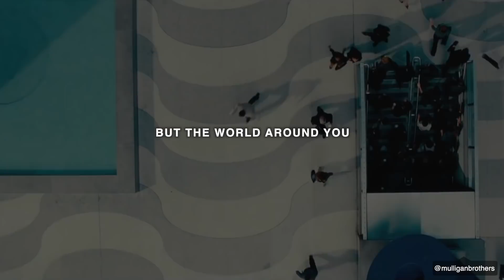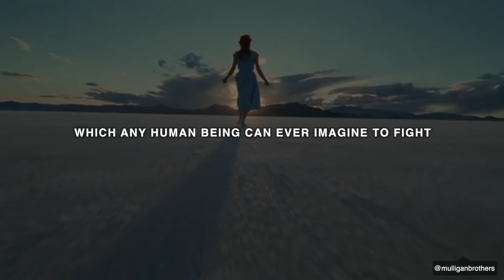Dr. Abdul Kalam's Most Inspiring Message For Millennials & Youth Today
*Sign up for 30 days free and free book.

LISTEN TO MOTIVATION - Get your FREE audio book w/ 30 day trial:

Speakers -
Abdul Kalam

The Most Inspiring Speech: 4 True Rules To Success | A. P. J. Abdul Kalam